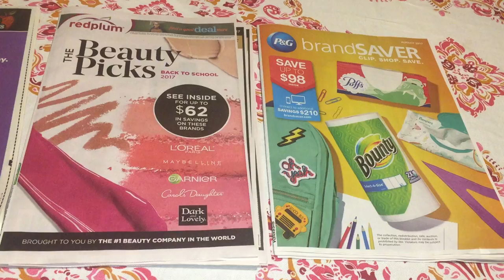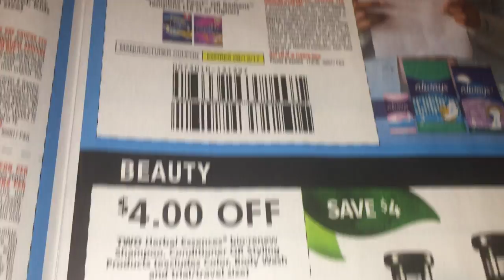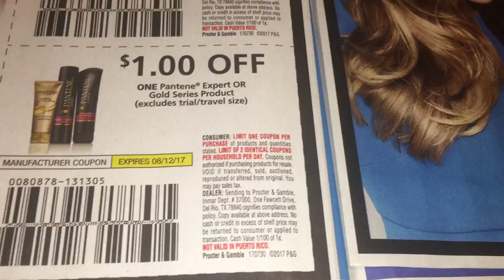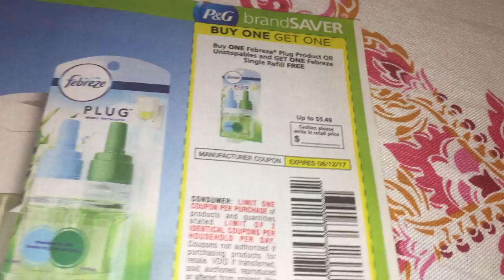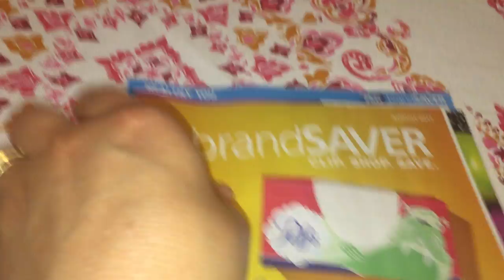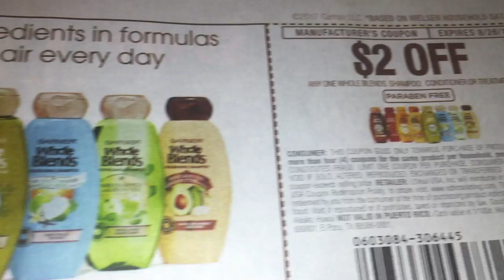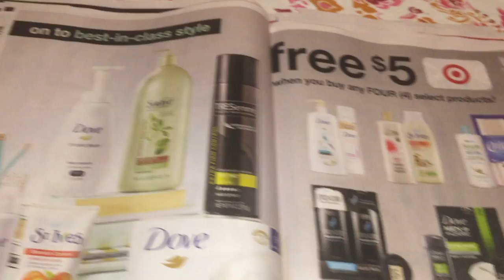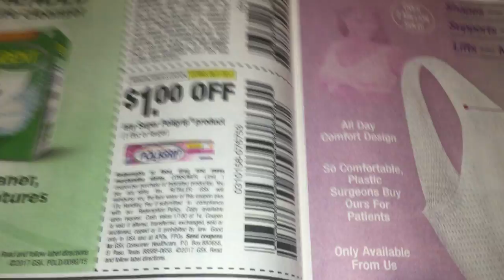1P&g 2 smartsource 1 redplum julio 30 2017